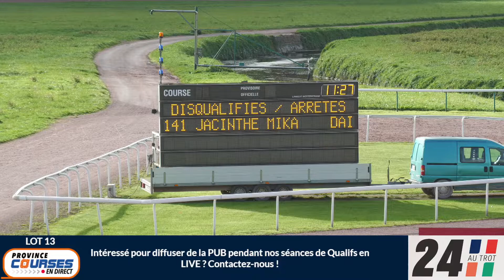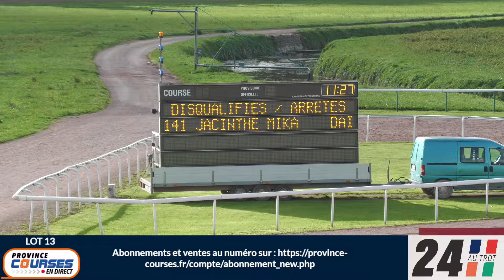Qualifications Lot 13 - Caen 25 10 2022